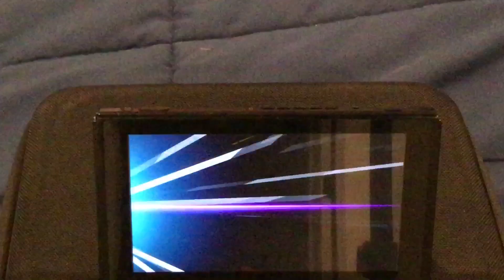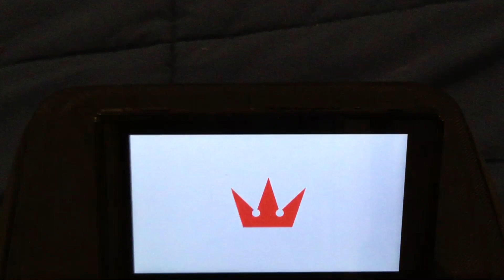Sora Vs Bomber Man (Kingdom Hearts Vs Bomber Man)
Sora The Chosen Key Blade Welder From Kingdom Hearts Vs Bomber Man The Hero of Bomb Land From Bomber Man
Song-Stage 1-Bomber Man